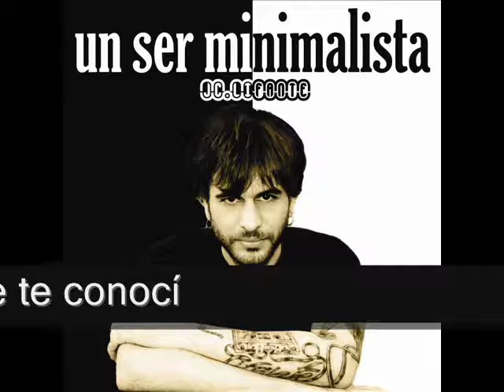LIFANTE/Desde que te conocí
LIFANTE/Un ser minimalista (2011)